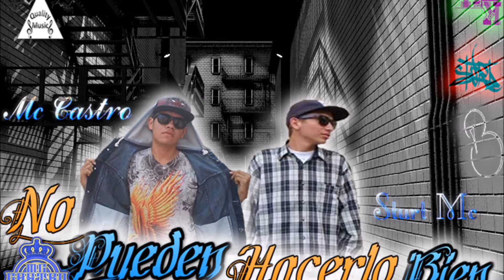sturt mc ft mc casstro no pueden hacerlo bien rip 2 voces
Diseño por toxiwan